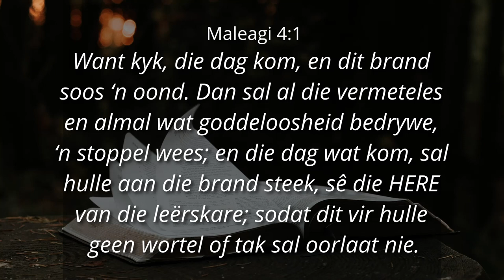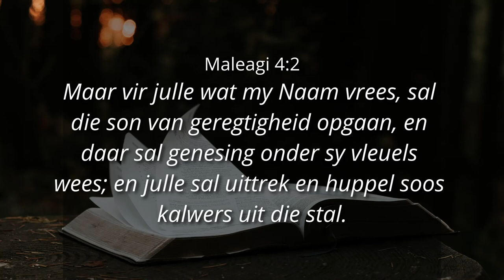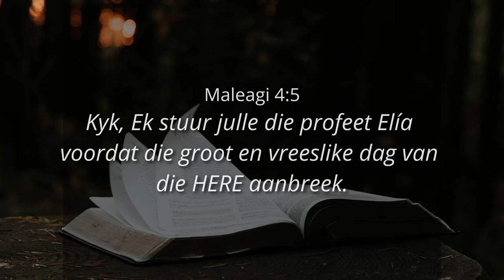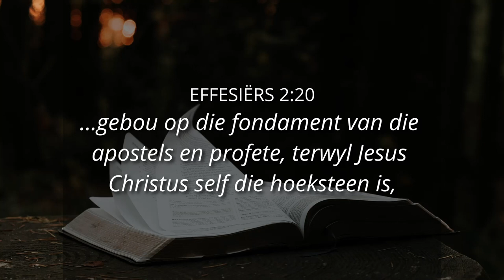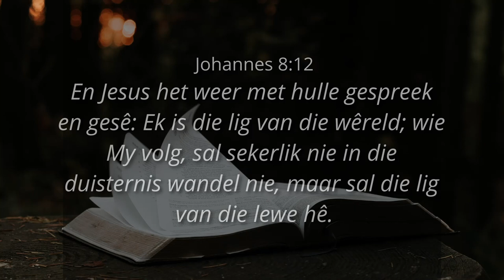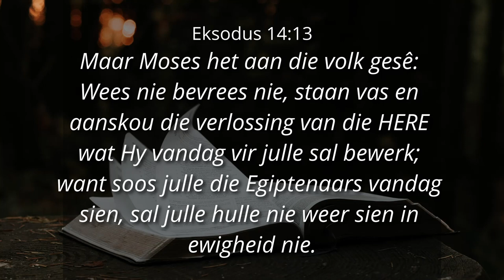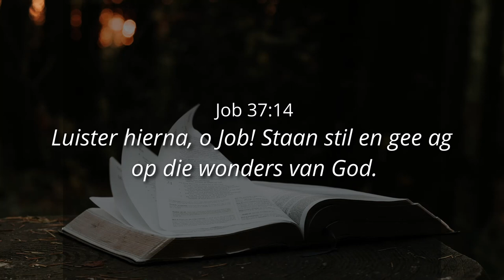WOORD FONDASIE + GEES FOKUS - Ps. Cornelis van Heyningen